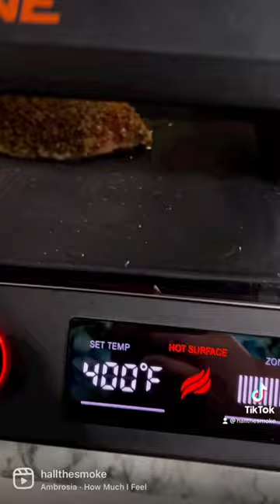Salmon made easy on the @BlackstoneGriddles E series griddle!